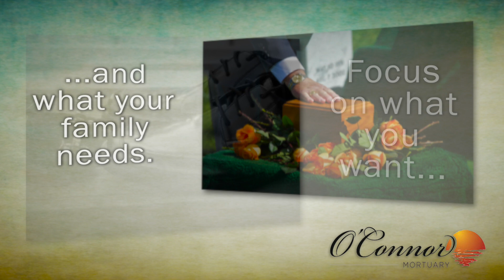O'connor End of Life #2 #2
This video is about O'connor End of Life